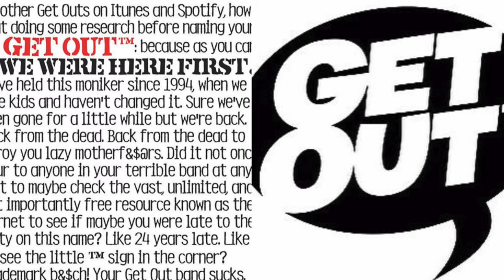Chris Brown and Rihanna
Get Out performs "Chris Brown and Rihanna" at the We Were Here First album release show on 1/17/19.

Chris Brown and Rihanna is on Get Out's 6th album "Thank You and Goodnight".

Get Out is:

Ian Robbins- L. Vox Guitar
Eugene "GZ" Huang- Vox, Guitar
Shaunte Palmer- Trombone, Keys, Vox
AJ Polidoro- Bass, Vox
Chris Rios- Drums